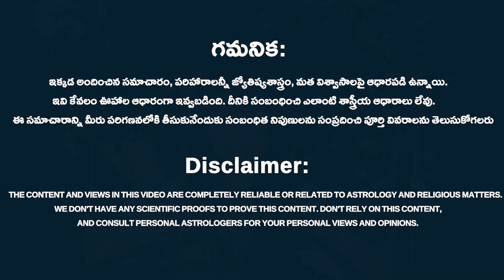కలకాలం స్నేహాన్ని బంధం అల్లాగే ఉండాలి అంటే.?| True Real Friends relationship | Rahasyavaani